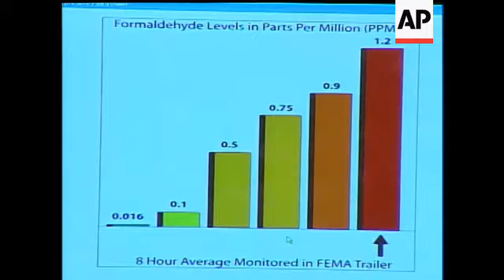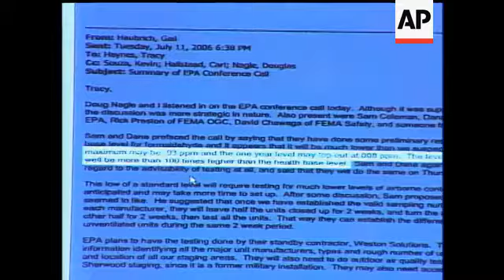Just weeks after the death of a Louisiana woman who sued over formaldehyde in FEMA trailers, a house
(19 Jul 2007) Program version at 10:27:31

N.B. This is a voiceover transcript, not a shotlist:

HEADLINE: FEMA slow to test contaminated trailers'
CAPTION:  A House committee has released documents indicating FEMA's attorneys discouraged the agency from acting on reports that high levels of formaldehyde were causing respiratory problems in some of its trailers following hurricanes Katrina and Rita. (July 19)

 [Notes:ANCHOR VOICE]

NB. This is a voiceover transcript, not a full shotlist:

FEMA -- THE FEDERAL EMERGENCY MANAGEMENT ADMINISTRATION --- PROVIDED MORE THAN 120 THOUSAND TRAILERS TO VICTIMS OF HURRICANES RITA AND KATRINA IN 2005 -- AND THOUSANDS OF PEOPLE STILL LIVE IN THOSE TRAILERS.

 [Notes:VO --SHOT OF HEARING]

BUT DOCUMENTS RELEASED ON CAPITOL HILL THURSDAY SHOW THAT FEMA'S LAWYERS DISCOURAGED  THE AGENCY FROM PURSUING REPORTS THAT MANY OF THE TRAILERS HAD DANGEROUS LEVELS OF FORMALDEHYDE.

THAT REVELATION DREW AN ANGRY RESPONSE FROM LAWMAKERS.

 [Notes:SOT -- HENRY WAXMAN]

'senior fema officials didn't want to know what they already knew...didn't want legal and moral responsibility to do what they knew had to be done'

 [Notes:VO -- SHOTS OF TRAILERS]

FORMALDEHYDE IS A WELL KNOWN PRESERVATIVE AND EMBALMING FLUID -- AND IT'S SOMETIMES FOUND IN MATERIALS USED TO MAKE MOBILE HOMES.

THE CHEMICAL CAN CAUSE RESPIRATORY PROBLEMS.

IN HIGH DOSES---  IT'S ALSO BEEN LINKED CANCER.

CHERYL D'AVY (dee-AH-vee) SAYS FORMALDEHYDE AND OTHER CHEMICALS IN HER TRAILER HAS MADE HER BREATHING PROBLEMS A LOT WORSE.

 [Notes:SOT --CHERYL  D'AVY / occupant]

' I have continually had to have medications...antibiotics..inability to breathe...

ACCORDING TO THE COMMITTEE, WHEN COMPLAINTS OF POSSIBLE FORMALDEHYDE POISONING SURFACED IN 2006 -- FEMA TESTED ONE OCCUPIED TRAILER AND ANNOUNCED THERE WAS NO ONGOING RISK.

BUT DOCUMENTS SHOW THE LEVELS OF FORMALDEHYDE FOUND WERE HIGHER THAN THOSE CONSIDERED SAFE BY SEVERAL GOVERNMENT HEALTH AND ENVIRONMENT AGENCIES.

 [Notes:VO -- SHOTOF PAULISON]

AT THURSDAY'S HEARING -- DAVID PAULISON -- THE AGENCY'S CHIEF -- APOLOGIZED TO TRAILER OCCUPANTS.

 [Notes:SOT -- DAVID PAULISON/FEMA]

'we simply did not have a grasp of the situation...as it went on we are getting a better grasp of the situation. we recognize now that we have an issue...and we are dealing with it the best we can.'

PAULISON SAYS THE AGENCY RECEIVED JUST OVER 200 COMPLAINTS OF STRANGE ODORS INCLUDING FORMALDEHYDE IN TRAILERS -- AND THE AGENCY REPLACED NEARLY 60 TRAILERS BECAUSE OF FORMALDEHYDE CONCERNS.

BUT SEVERAL LAWMAKERS SAID FEMA SHOULD HAVE SEEN THE 200 COMPLAINTS AS PART OF A MUCH WIDER PROBLEM.